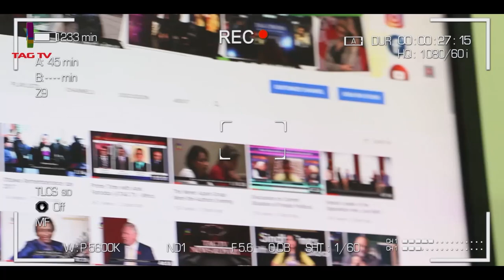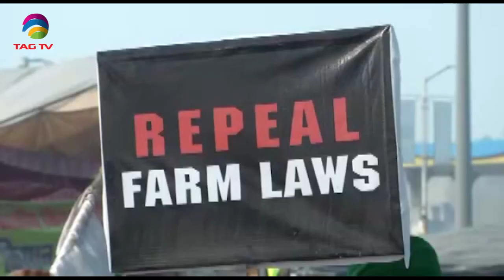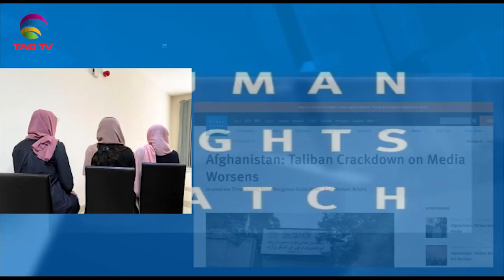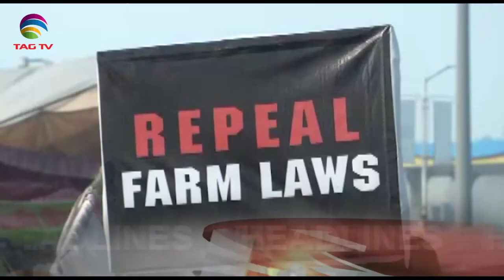India's Cabinet clears bill to repeal 3 farm laws-Taliban release media guidelines-SANewslineNov24